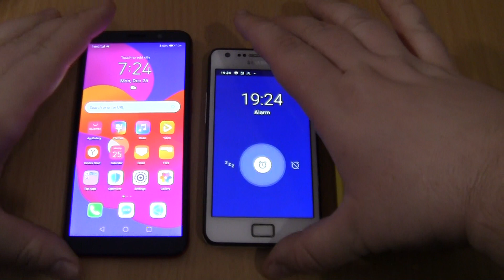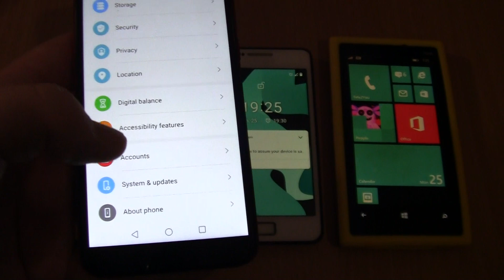Samsung Galaxy S2 android 11 Alarms+angry luntik Nokia Lumia+Honor 9s Incoming call at the Same time